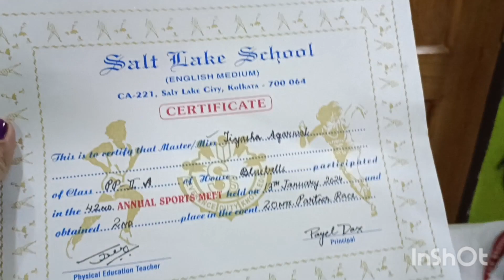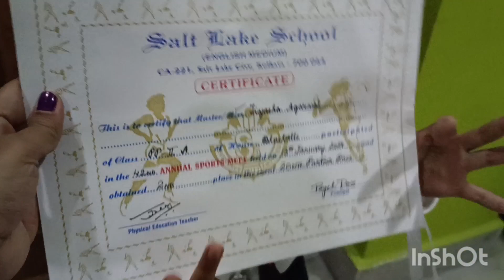annual sports day at saltlake school 2024।। daughter got 2nd prize 🏆 in partner race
sports enjoy play ground race school life